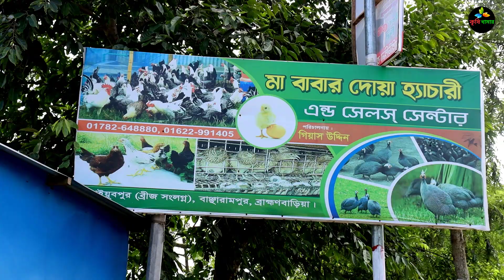ডিমের জন্য সেরা ফাউমি এবং ব্লাক অস্টালর্প মুরগি পালনে ভাগ্যবদল সৌদি আরব প্রবাসী গিয়াসউদ্দিনের।Morgi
গিয়াস উদ্দিন
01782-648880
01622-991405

সতর্কতাঃ
আমরা বিশ্বাস করি যে, কৃষকের স্বপ্নে গড়া খামারকে মাত্র কয়েক মিনিটের ভিডিওতে তুুলে ধরা সম্ভব নয়। তাই আরো বিস্তারিত জানতে আপনি সরাসরি খামার পরিদর্শন করুন।
আমাদের প্রতিবেদন দেখে কেউ টাকা লেনদেন করে প্রতারিত হলে *কৃষি খামার* চ্যানেল কর্তৃপক্ষ তার জন্য দায়বদ্ধ থাকবে না।
আপনি নিজেই ভালভাবে যাচাই করে তারপর লেনদেন করুন।